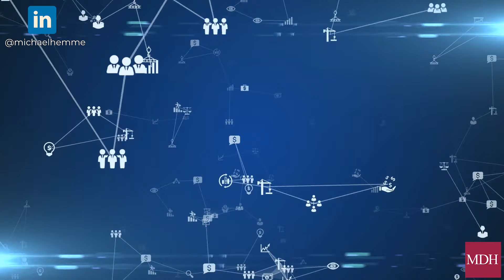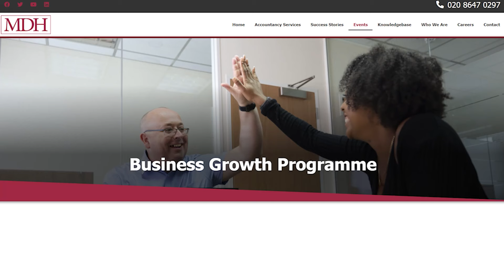Buying a Business: Essential Tips About Business Acquisitions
Discover the essence of business acquisitions—purchasing another company to add value to your existing enterprise. Whether it's expanding your reach in a new industry or accelerating growth in your current field, acquisitions offer immediate access to established systems and customer bases.

Learn about funding options, due diligence, and the art of strategic integration post-acquisition. Join us as we demystify this process and unlock the potential of business acquisitions for small businesses like yours.

We're here to show you how acquiring a business, regardless of your company's size, could be a game-changer.

MDH Accountants is an award-winning firm based in Accountants Surrey and Accountants London. Our Director Michael Hemme is known as the Wealth Whisperer!

Time Stamps:

00:00 - Introduction
00:43 - Understanding business acquisitions
01:23 - Reasons for acquiring a business
02:38 - Traps, risks, and considerations involved in acquisitions
04:07 - Options for funding business acquisitions
05:19 - Finding opportunities for acquisitions
06:21 - Implementing an acquisition

Tax Saving:
74 Ways To Pay Less Tax

SyncID: MB01B3XHJGY5OBR